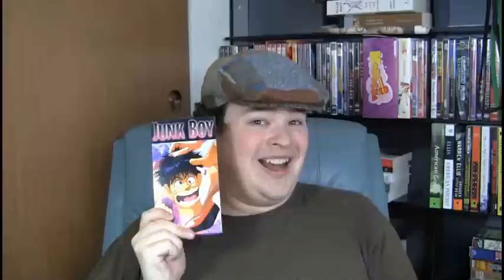Anime Abandon: Wicked City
Spider-demon women and cheesy 80's synth? Yup, it's got to be anime. SPECIAL NOTE: This review contains footage that has been linked to causing seizures for people with photosensitive epilepsy.